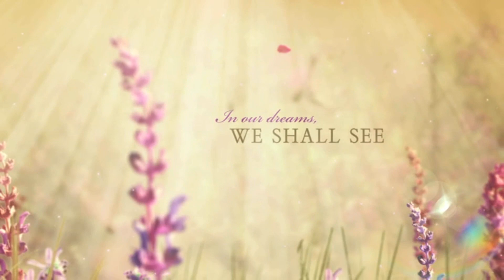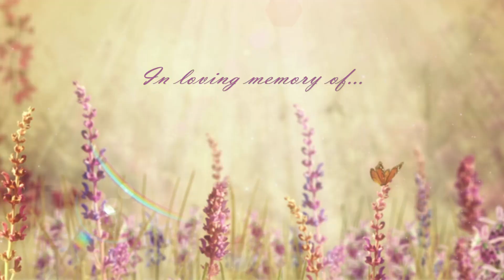Peggy Brown McCandless